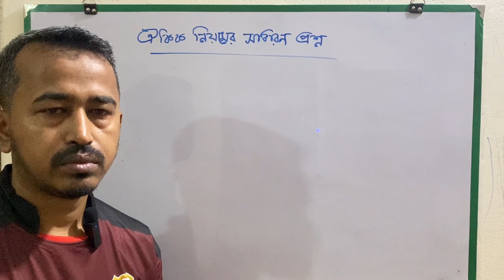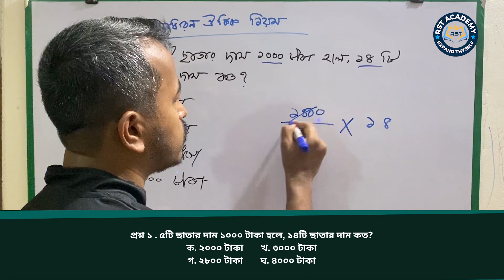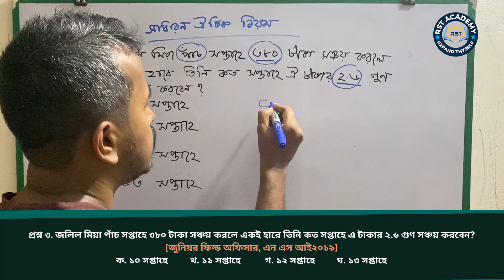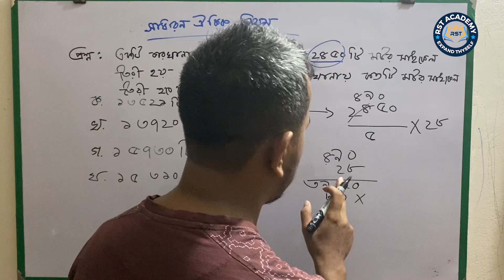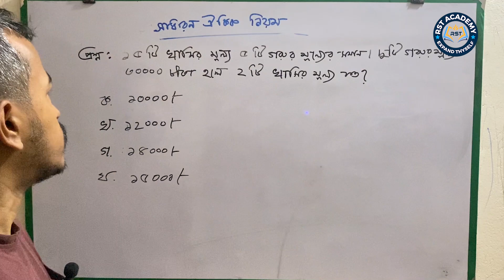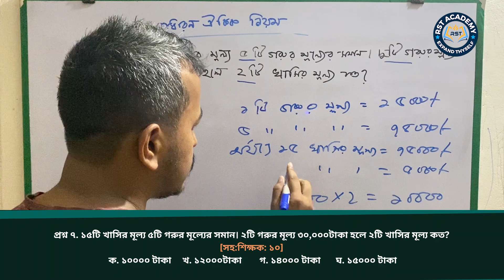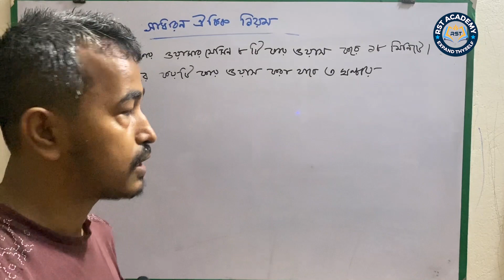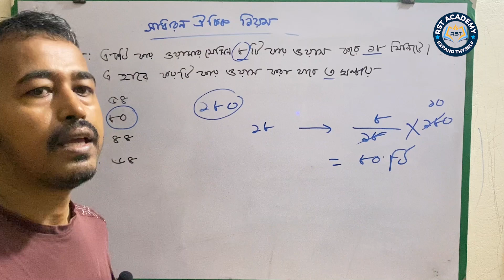01.সাধারণ ঐকিক নিয়ম - Unitary Method | Basic Math | Job Math Solution | Bank BCS Primary | খুব সহজ !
01.সাধারণ ঐকিক নিয়ম - Unitary Method | Basic Math | Job Math Solution | Bank BCS Primary | খুব সহজ ! | RST Academy
Welcome to RST ACADEMY, your premier destination for mastering Job Math in Bangla! 🎓 Join me as I guide you through the intricacies of basic to advanced math, tailored specifically for various job exams such as BCS, Bank Jobs, and Government Jobs.
In this channel, you'll find comprehensive coverage of courses from renowned educators like Khairul's Basic Math, MP3 Math, Professors Math, and more. Let's conquer job exams together! 📚✨
In today's video, I delve into Khairul's Basic Math, specifically focusing on the second chapter: Unitary Method. Join me as we explore the basic concepts of the Unitary Method and solve fundamental problems. This video is crucial for BCS, Bank, Primary, and other government job exams, as questions from this chapter often appear.